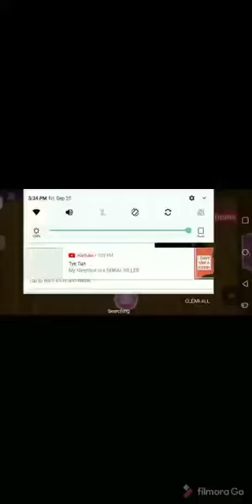September 25, 2020